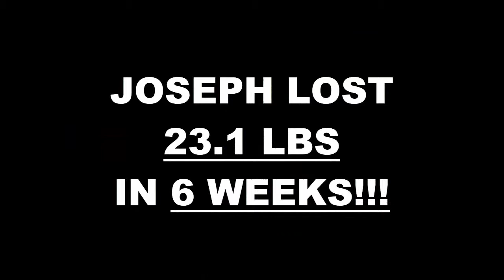Fontana 6 Week Challenge Results - Joseph Burciaga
We will now check the result of Joseph's 6 week weight loss challenge!